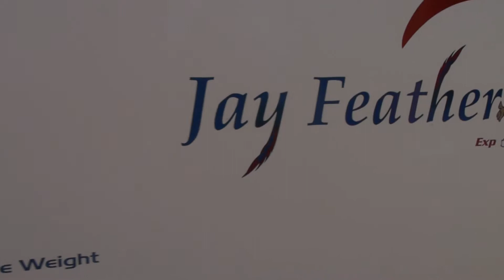2006 Jayco Hybrid Expandable Trailer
2006 Jayco Jay Feather EXP 26L Expandable Trailer. This 27' trailer sleeps 8 people comfortably. It is perfect for a quick weekend getaway or an extended camping trip in the great outdoors.

Amenities include:
Bunk Room with 4 Bunk Beds (Double Bunks with Wardrobe & TV Cabinet in-between)
Spacious Queen "Pop-Out" End Bed
Full Bathroom with Tub/Shower
Huge Slideout Living Room with plush Sofa-Couch and cozy Dinette
Kitchen complete with a Microwave, Double Kitchen Sink, Gas Range Stove and Oven, Refrigerator and Freezer
Ample storage space for camping equipment, luggage, ect.
A/C and Heating Unit...and much, much more!

This trailer is in fantastic condition and has only been used a handful of times since it was purchased new back in 2006.
Asking $12,500 O.B.O.